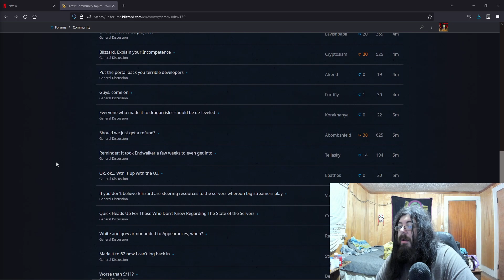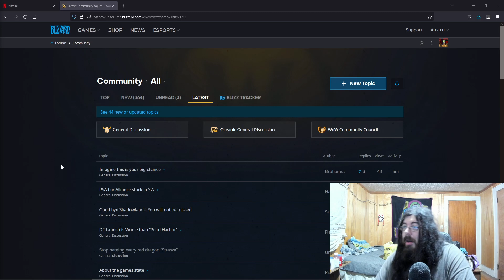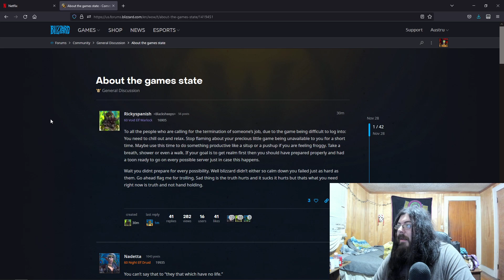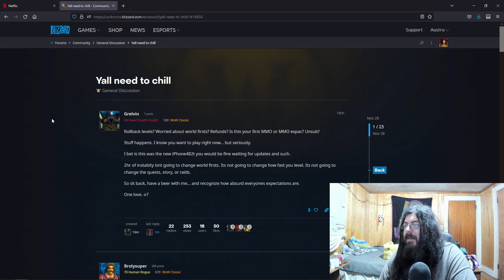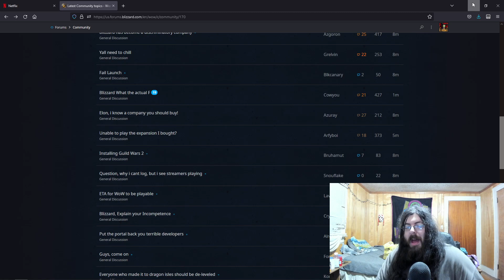World of Warcraft Dragonflight: Launch Day Shenanigans